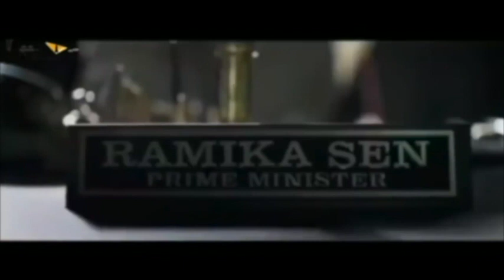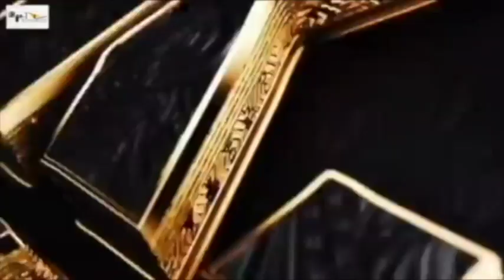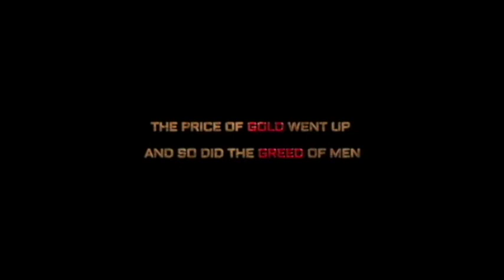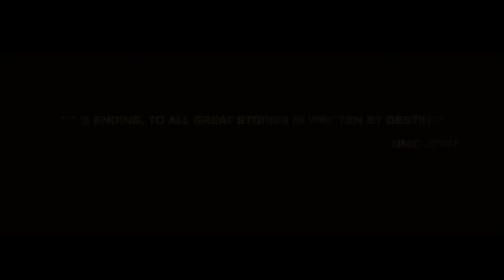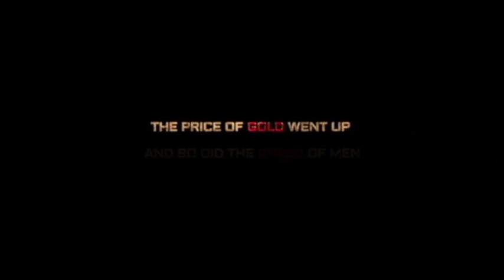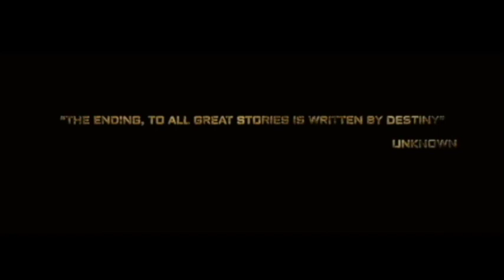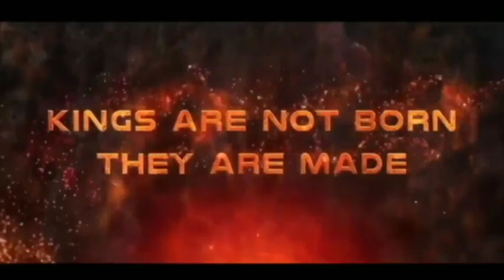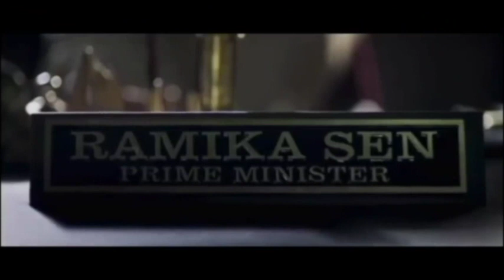KGF Chapter 2 Full Movie facts |Hindi|Yash|Sanjay Dutt|Raveena |Srinidhi|Prashanth Neel|V Kiragandur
Which dialogue from KGF chapter 1 does people still remember?
What did Yash had to say about KGF chapter 2?
Why was the music of this movie so special?
Which dialogues make KGF chapter 1 special?
Which character Sanjay Dutt play in this movie?

Executive Producer: Karthik Gowda, K. V Rama Rao
Editor: Ujwal Kulkarni
Production Design: Shivakumar
Action: Anbariv
Choreography: Harsha, Mohan
Dubbing: Anand Y. S
Dialogues: Chandramouli.M, Dr. Suri, Prashanth Neel
Sound Effects: Nanndhu J & Team
Production Managers: K S Champakadama,Gagan Murthy, S Kumar
Production Incharge: Chidanand, Suresh Shankarananhalli, Shashikanth
DI & VFX: Unify Media
VFX Supervisor: Konda Reddy Suresh
Colorist: Fergus Hally, Ashwath